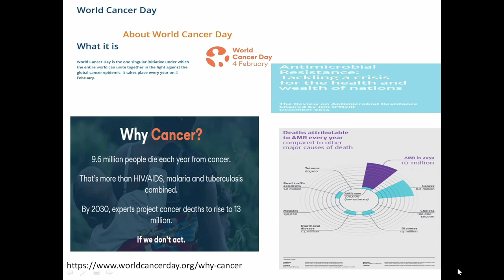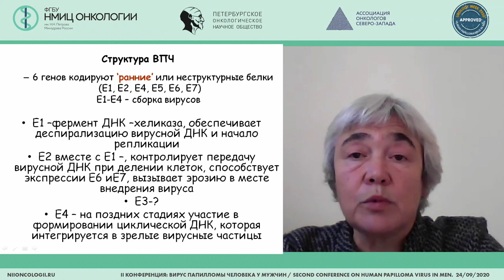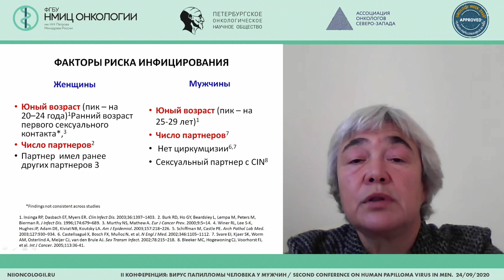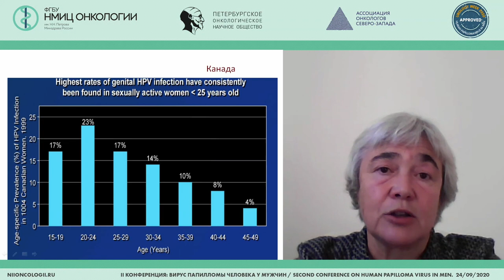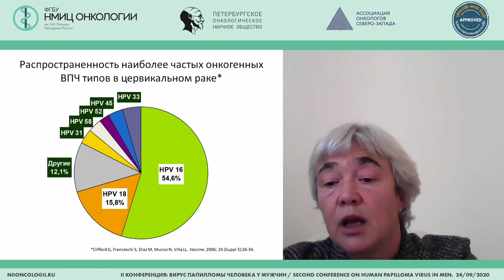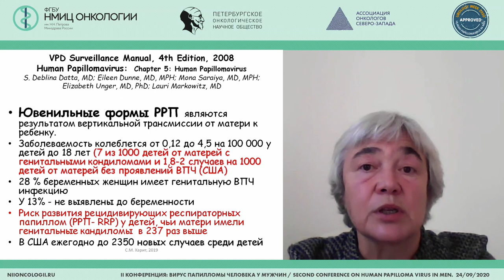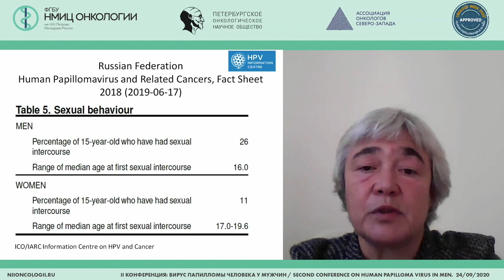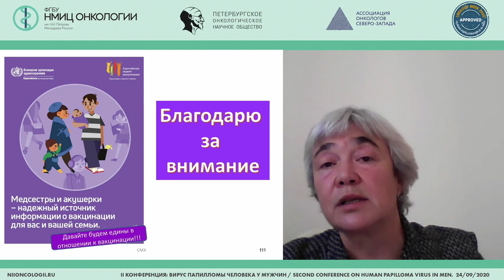HPV- is it a global concern? (Susanna Kcharit)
Susanna Kcharit, Chief of infectious disease prevention department, FSBI "Childrren's clinical scientific center of infectious diseases" of the federal medical and biological agency, St.Petersburg